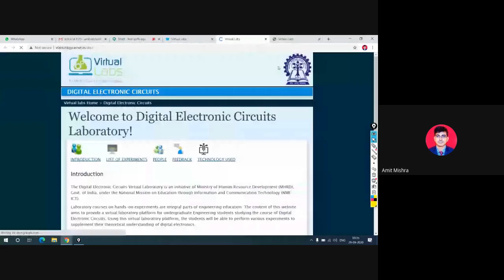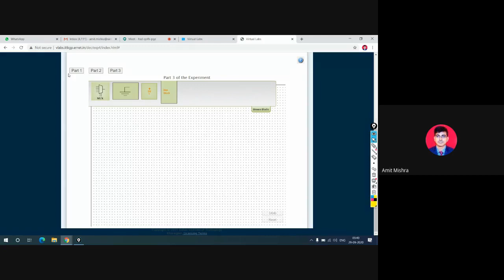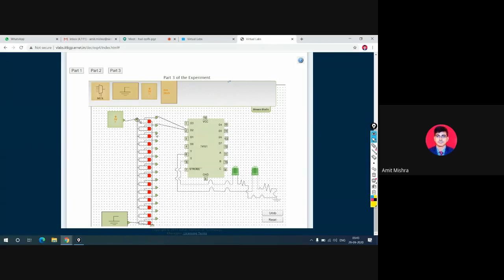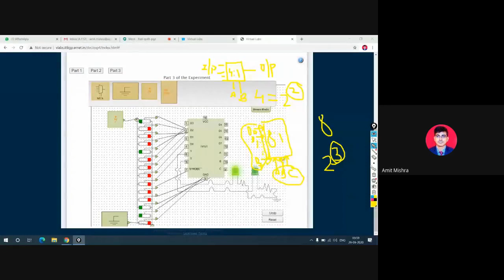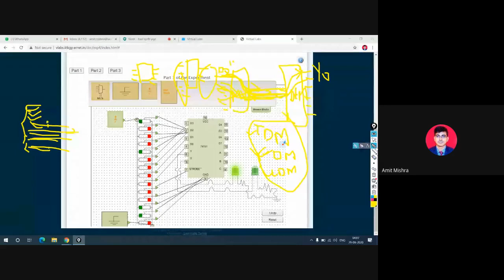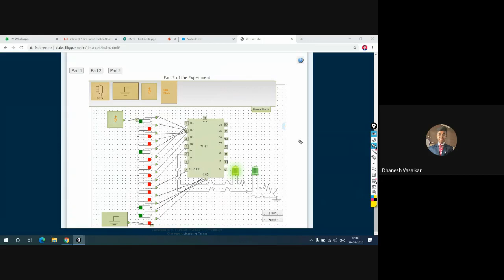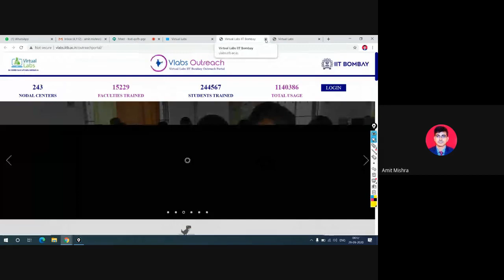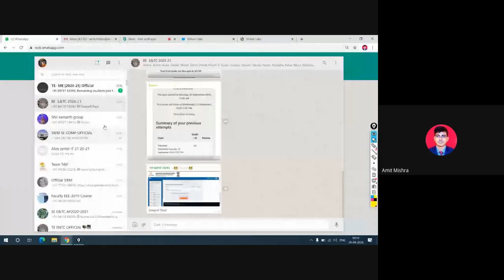8:1 MUX on Virtual lab (VLAB)